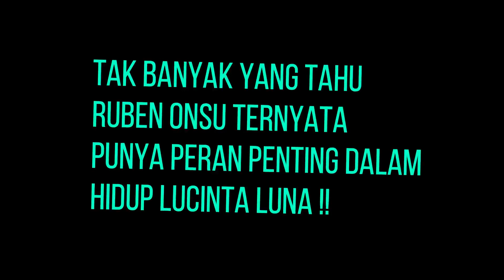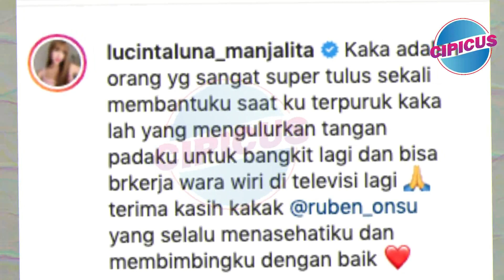Tak Banyak Yang Tahu , Ruben Onsu Ternyata Punya Peran Penting Dalam Hidup Lucinta Luna !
Blak-blak'an Lucinta luna ungkap Tentang Ruben onsu. Tak Banyak Yang Tahu , Ruben Onsu Ternyata Punya Peran Penting Dalam Hidup Lucinta Luna !